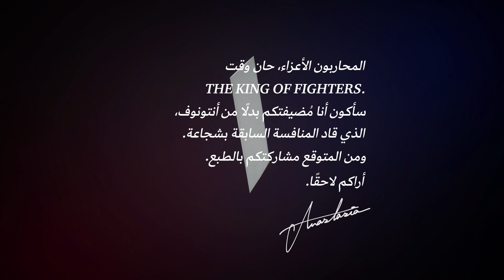THE KING OF FIGHTERS XV PART.2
THE KING OF FIGHTERS XV PART.2 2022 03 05